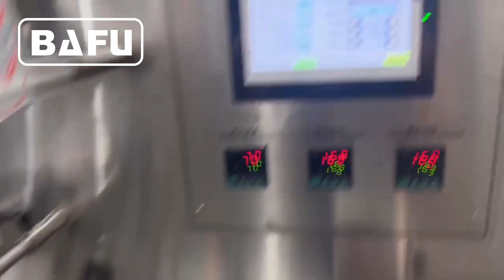soft candy wrapping machine, candy packaging machine, automatic packaging machine, flow wrapper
Bafu FWM1200 high speed automatic horizontal packaging machine is used to pack hard candy, stuffed hard candy, chewy hard candy, as well as other small-sized regular-shaped products. Automatic feeding device is used, packing speed is up to 1200pcs/min depending on the shape and size of products. When packing products at high speeds, it is important that the dimensions of the packaged products have strictly consistent dimensions with virtually no error.